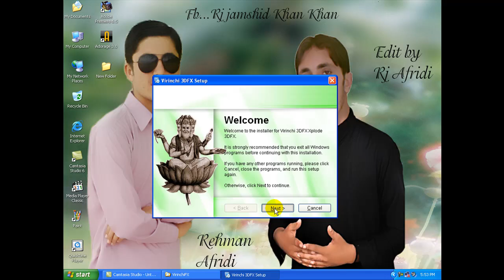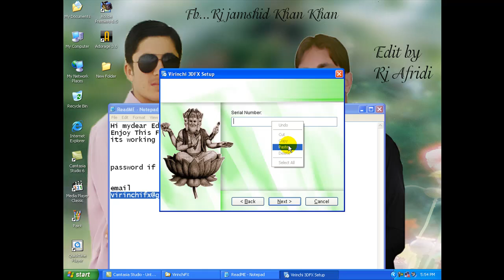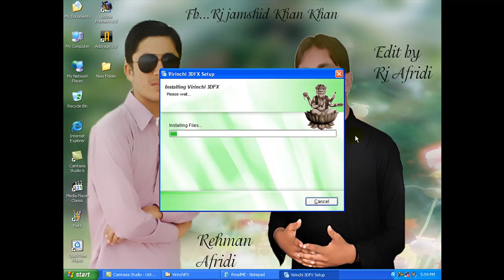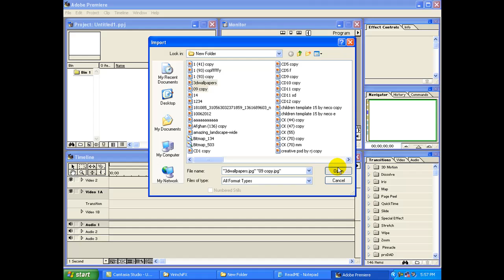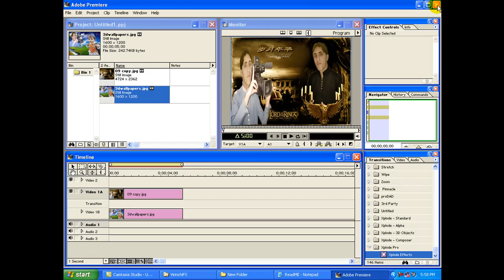Adobe Premiere 6 5 Complete Urdu Traning Lesson 17 movie mixing